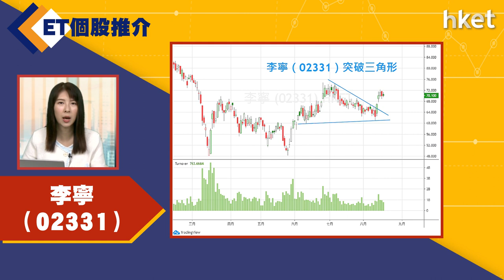【ET個股推介】李寧（02331)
今日ET個股推介－李寧（02331）